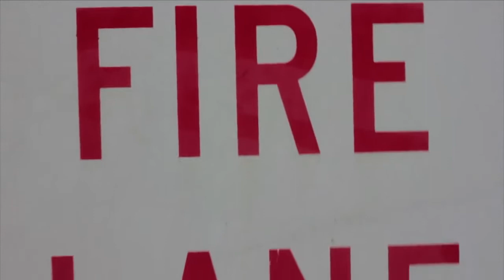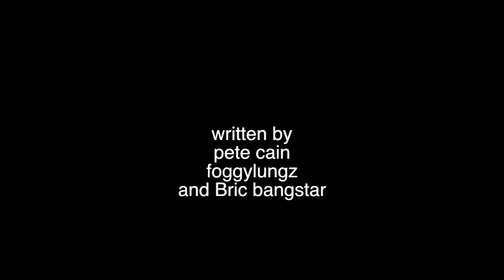PETE CAIN FT ROUGH AND BI$KO - DA ILLEST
this time around foggylungs brings you